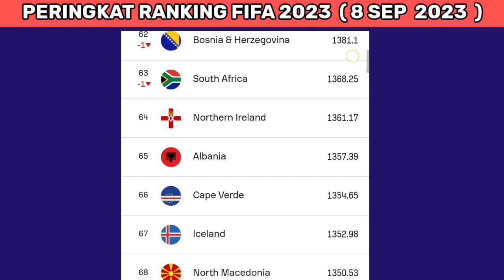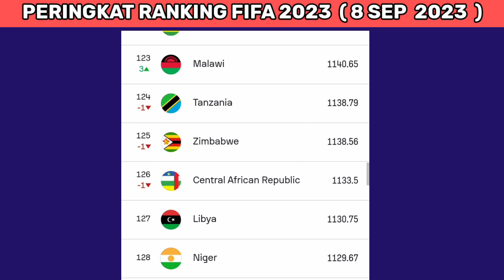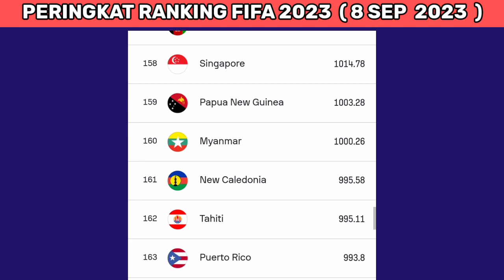Hasil FIFA MATCHDAY 2023 Hari Ini - Thailand vs Lebanon - Hasil FIFA MATCHDAY 2023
Hasil FIFA MATCHDAY Hari Ini - Thailand vs Lebanon - Hasil FIFA MATCHDAY 2023

hasil fifa matchday 2023 Kamis 7 september  2023 :
Thailand 2-1 Lebanon
Iraq 3-2 India
Kamboja 1-1Hong kong

Jadwal fifa matchday 2023 Jumat 8 september  2023 :
Indonesia vs Turkmenistan
Singapura vs Tajikistan
China Taipei vs Filipina

Jadwal fifa matchday 2023 Sabtu 9 september  2023 :
China vs Malaysia